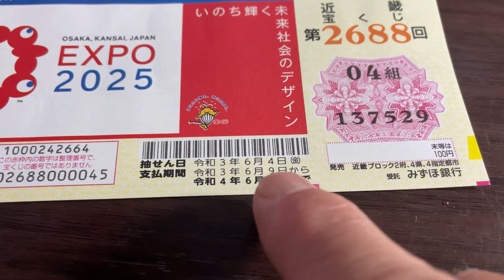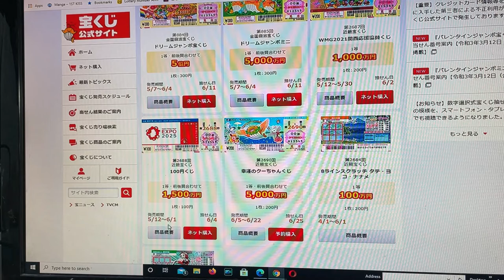HAVE YOUR CHANCE TO WIN 1500万円! New Expo 2525 Kinki Takarakuji 2688 - May5-June 1.